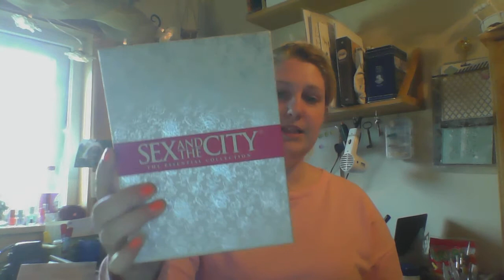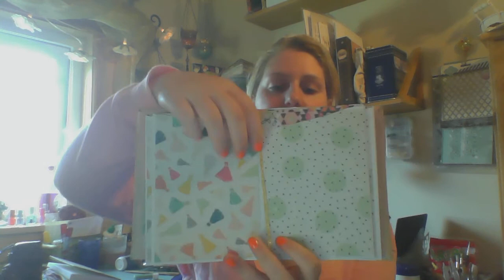Update: I´m alive... and some what sunburned...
So Me and my red-face is back and fingers crossed, will not need a bed rest in a long time! I hope to have some Project Cheval videos up soon and also a flip of my 2015 project life!